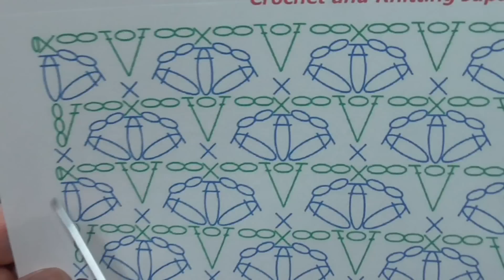かぎ針編み：玉編み2目のシェル模様の編み方 A-124 Crochet Shell Stitch / Crochet and Knitting Japan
編み図・字幕解説。長編み2目の玉編みでシェル編みのような可愛い模様を編みます。模様一つは鎖編み8目です。1段目から4段目までも模様を繰り返します。ショールやブランケットなどに！

かぎ針編み、棒針(輪針)編み、アフガン編みのチャンネルです。
編み物初心者さんでも簡単な編み方をオリジナル編み図で解説しています。
★2016年４月以前の動画には、音声がありませんので字幕を表示してご覧ください。